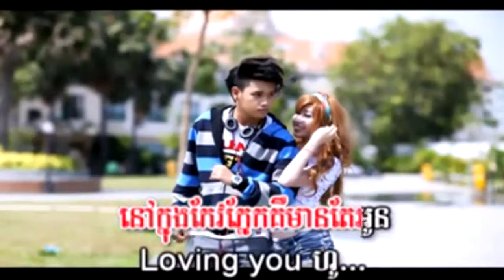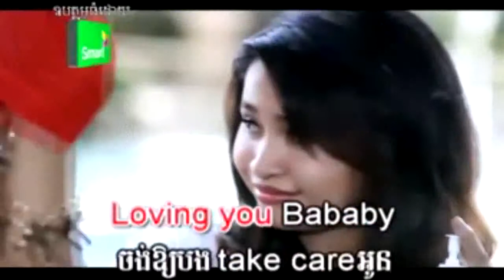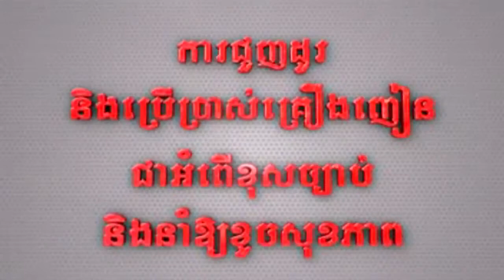M VCD Vol 39 Loving You (Solika)